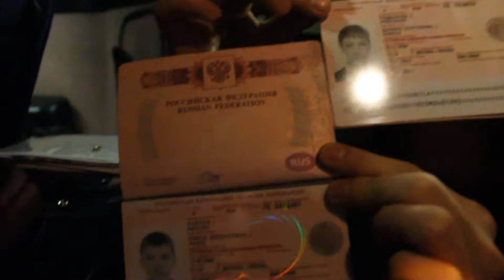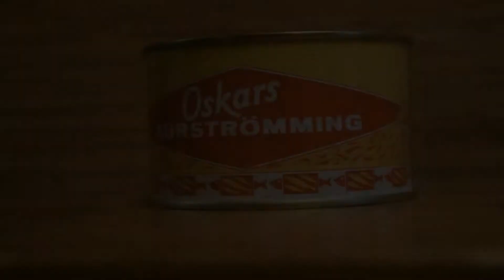Trip To Finland, Estonia, Sweden | Scandinavian Tour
It was a very cool trip. In the evening we left our town and went for the Leningrad station. After a sleepless night on the train,
we were in St. Petersburg somewhere at 5 am. From there we reached the Finnish border by bus. All day and evening we spent in Helsinki. After that, on the chic "Silja Europa" we sailed to Tallinn. We spent a day, looked at the interesting naval museum, saw
Banksy's graffiti , I almost broke my spine and, like everywhere else, we used to shop around and fool around.
At night we went to Stockholm on "Baltic Queen"
and all day we were getting around the capital of Sweden. We saw a demonstration,
studied underground shops and scoffed at the funny attendant on the post. In the evening we sailed to Turku, from there
we returned to St. Petersburg, stayed there for 5 hours and began the journey home.
There is to many basics, because we hadn't time to train enough and the mood was to do websters.
I could not miss any moments, so the video
not the shortest. Pleasant viewing⚡

Это была очень крутая поездка. Вечером мы уехали из Лобни на Ленинградский вокзал.  Проведя бессонную ночь в поезде,
мы оказались в Петербурге где-то в 5 утра. Оттуда мы добирались до Финской границы на автобусе. Весь день и вечер мы провели в Хельсинках.  После, на шикарном "Silja Europa" мы отплыли к Таллину.   Там провели сутки, посмотрели на шикарный морской-военный музей, увидели
граффити Banksy, я чуть не лишился позвоночника и как и везде, мы шарились по магазинам и дурачились.
Ночью мы отправились в Стокгольм на "Baltic Queen"
и весь день катались по Швеции. Увидели демонстрацию,
изучили подземные магазины и издевались над веселеньким
дежурным-постовым.  К вечеру мы уплыли в Турку, оттуда
вернулись в Питер, ошивались там 5 часов и начали дорогу домой.  В видео слишком много базы, ибо не было времени много тренироваться. Да и настроение было точить вебстеры.

Не мог упустить некоторых моментов, поэтому видео

Flyleaf - Fire, Fire
Royal Blood - Out Of The Black
The Score - Legend